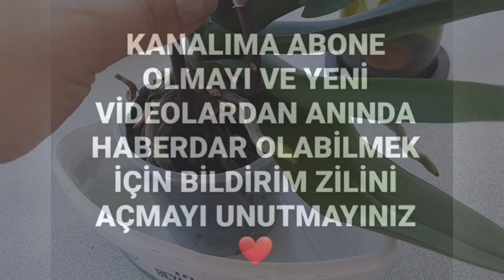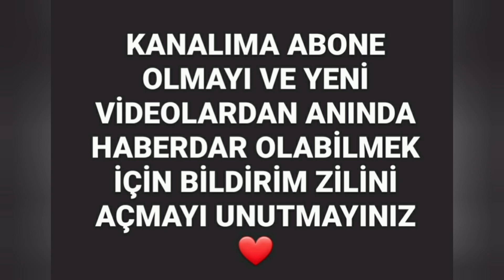SÜNGERE DİKİLMİŞ ORKİDEYE NASIL BAKILMALIDIR?SÜNGERDEN ÇIKARMADAN BAKIMI NASIL YAPILIR?/ÇİÇEK BAKIMI